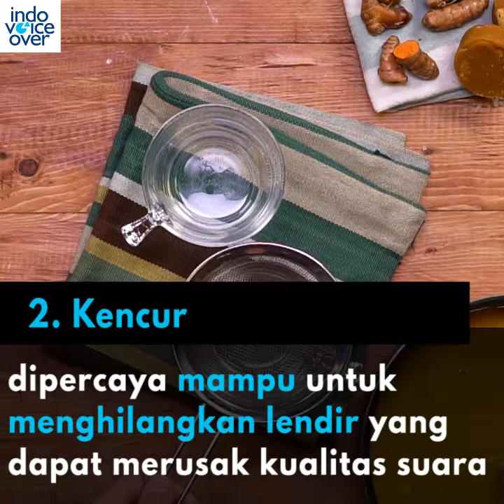Pengisi Suara Bahasa Indonesia : 3 Makanan ini Sangat Baik Bagi Seorang Dubber Indonesia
Menjaga suara bagi seorang pengisi suara adalah sesuatu yang penting. Kualitas suara yang baik merupakan suatu tuntutan yang pasti dalam pekerjaan yang dijalaninya. Seorang pengisi suara talent harus menjaga agar kualitas pita suara tetap sehat dan stabil. Salah satu cara menjaga kesehatan pita suara bisa dilakukan dengan mengkonsumsi makanan yang berbahan dasar alami. Misalnya saja dengan mengkonsumsi jahe, kencur dan juga lemon.

is the largest voice over marketplace in indonesia, that provide you voice over talents around the globe! Our work are Company Profile, ADR, Dubbing, Viral Video, corporate presentation, Games Asset Voice Over, IVR, Event Inhouse, Filler, Radio Ad ETC.